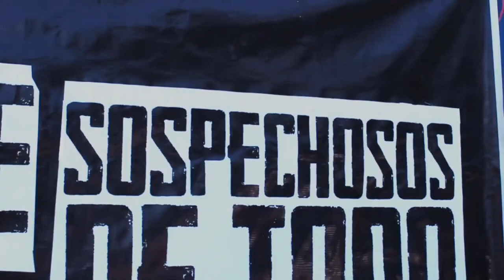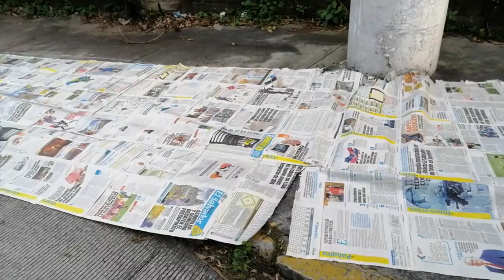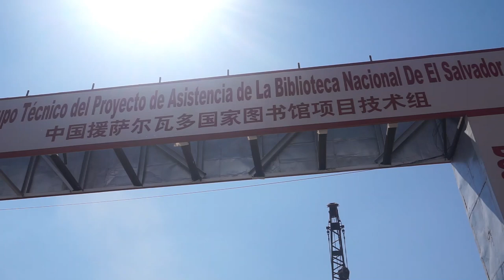Los Siempre Sospechosos de Todo - Beca Catalizadora 2021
Tatiana Alemán y Víctor Rodríguez (Los siempre sospechosos de todo, El Salvador)